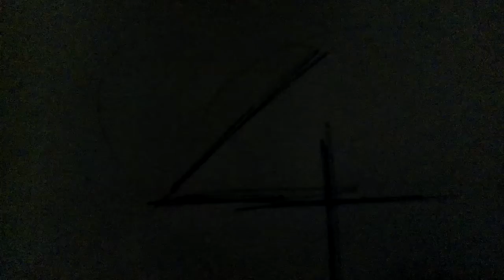My flipin 4 maths trick !!!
Shear just that